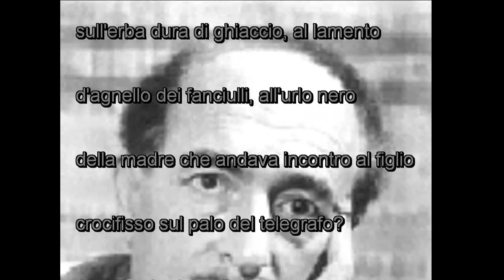Alle fronde dei salici di S Quasimodo